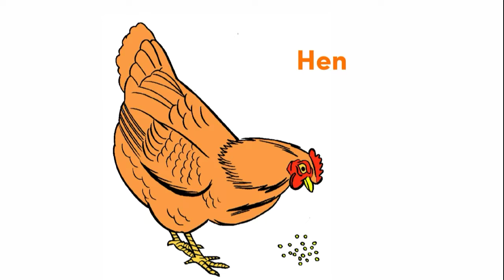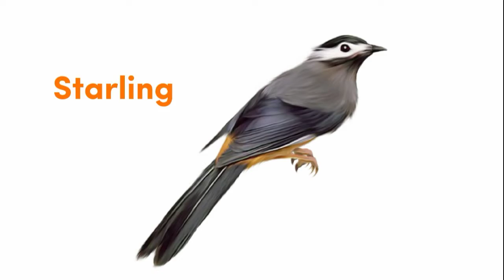Birds Pronunciation in British English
In the world of the future, it is necessary to know not one foreign language but several foreign languages.

Let's Learn Birds Pronunciation in British English

Birds Names For Kids,
Birds Names Pets,
Birds Names For Class 1,
Birds Names For Kindergarten,
Birds Names For Girl,
Birds Names For Baby Girl,
How do you explain birds to children?,
How do you teach children about birds?,
What are 5 fun facts about birds?,
What are the 7 characteristics of birds?,
Bird Names For School Classes,
birds names class 2,
learn birds name with spelling,
Birds pronunciation in English,
Birds pronunciation Dictionary,
Birds pronunciation uk,
Birds pronunciation ,